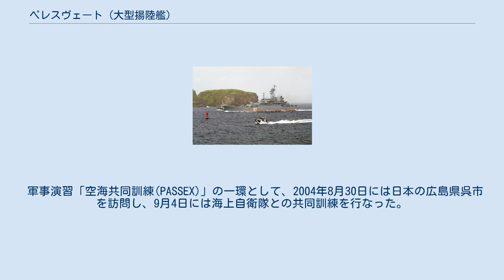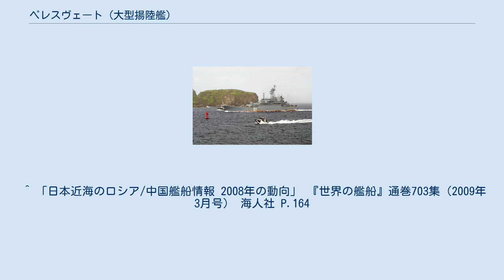ペレスヴェート (大型揚陸艦)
ソ連・ロシアの揚陸艦
ペレスヴェート(ロシア語:Пересветピリスヴィェート)は、ロシア連邦の大型揚陸艦(Большой десантный корабль)である。
艦名はクリコヴォの戦いにおけるロシアの英雄「アレクサンドル・ペレスヴェート」に因んだもので、歴代のロシア艦艇に使用された由緒ある艦名である。
 アレクサンドル・ペレスヴェートはモスクワ大公国の保護下にあった至聖三者聖セルギイ大修道院の修道士で、1380年に大公ドミートリイ・ドンスコイがママイ汗率いるジョチ・ウルスの軍勢と対峙した際、ロジオン・オスリャービャとともにモスクワ軍に参加、「タタールのくびき」からの解放の契機となったこの戦いにおいて大きなる武功を挙げた。
ロシアでは伝統的にペレスヴェートとオスリャービャの名を艦船名に用いており、大型揚陸艦ペレスヴェートの姉妹艦もオスリャービャと命名されている。
歴代の艦の中では、ともに日露戦争に参加した戦艦の名として知られている。
 ペレスヴェートは、ポーランド人民共和国で開発されたロプーチャII級揚陸艦（公式艦級：775M号計画型大型揚陸艦）の2番艦BDK-11(БДК-11エームデーカー・アヂーンナツァチ)として、グダニスクの「ヴェステルプラッテの英雄記念」北造船所(現株式会社「北造船所」)で建造された。
工場番号は、No.775/27であった。
これは、775号計画で建造された間の内、通算で27 隻目に当たることを意味している。
1991年4月10日に竣工すると、ソ連海軍に引き渡され太平洋艦隊に配備された。
しかし、その年末にはソ連が崩壊し、BDK-11も所属をロシア海軍に移すこととなった。
 2006年3月27日、アメリカ海軍の港湾巡視艇の先導を受けグアムに寄港するペレスヴェート その後も、新造艦であるBDk-11は比較的活発に運用されている。
国内では沿海州からカムチャツカ方面への物資輸送に利用されており、この他海外への訪問も多く実施されている。
 軍事演習「空海共同訓練(PASSEX)」の一環として、2004年8月30日には日本の広島県呉市を訪問し、9月4日には海上自衛隊との共同訓練を行なった。
同様に、2005年9月には中華人民共和国の青島に寄港している。
 2006年2月17日には、艦名はペレスヴェートと改めた。
なお、僚艦のロプーチャI級揚陸艦「BDK-101」も同時に「オスリャービャ」に艦名を改めている。
この年6月には太平洋におけるロシア艦隊275周年記念航海を実施しており、サハリン州などの各地を巡っている。
この航海では、第二次世界大戦中に戦没した潜水艦L-19やM-43、M-63、S-117、日露戦争で戦没した巡洋艦ノヴィークの沈没地点を巡礼した。
さらに、8月には太平洋艦隊の海軍記念パレードに参加している。
 2008年11月15日には、ソブレメンヌイ級駆逐艦「ビストリィ」と「オスリャービャ」と共に、宗谷岬沖130kmを航行するのを、海上自衛隊のゆうばり型護衛艦「ゆうべつ」が確認した。
 ^ 「日本近海のロシア/中国艦船情報 2008年の動向」 『世界の艦船』通巻703集（2009年3月号） 海人社 P.164